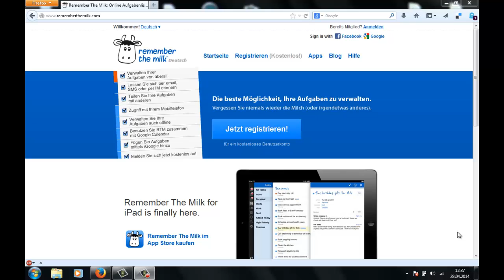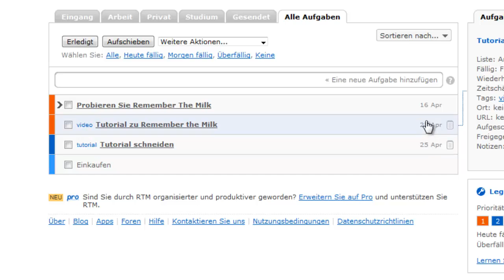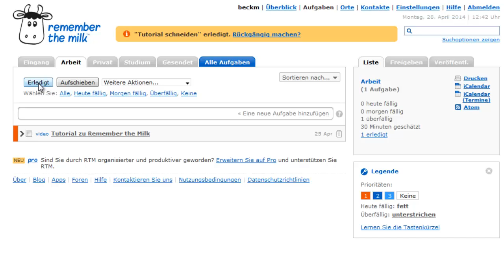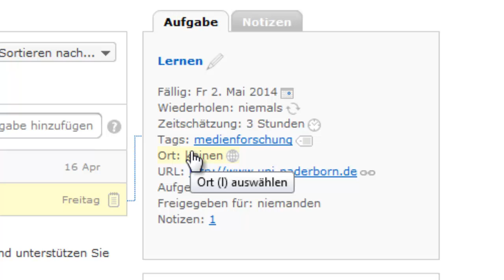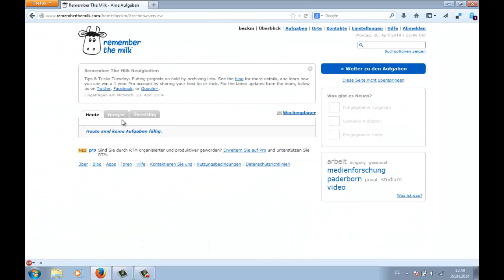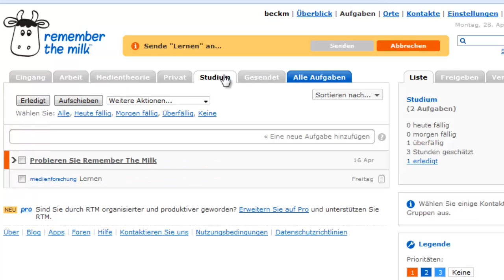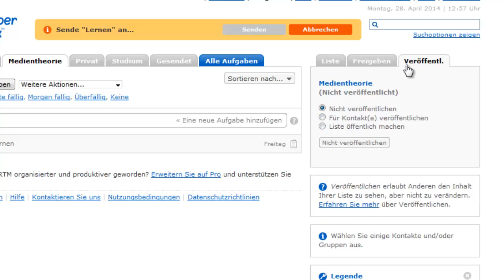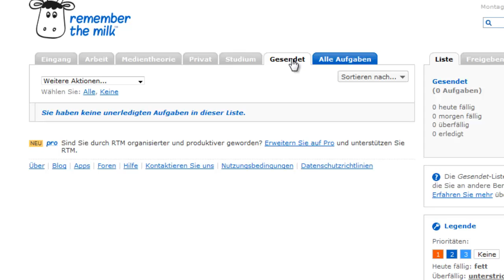B-2.2_RTM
Arne stellt euch in diesem Toolvideo den ToDo-Listen-Dienst "Remember the Milk" (kurz RTM) vor.